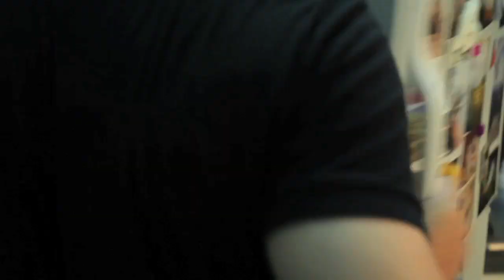Conversations In Black: Joey Angerone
Crown Royal interviews filmmaker Joey Angerone